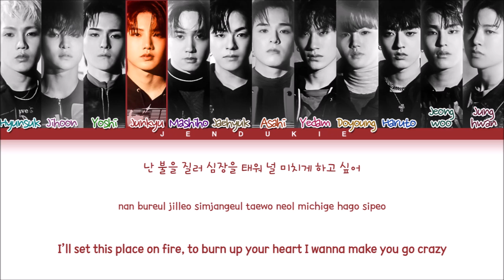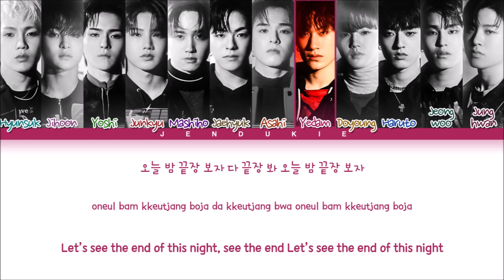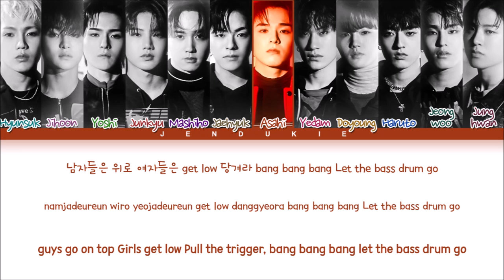[TRACE] TREASURE BANG BANG BANG Lyrics (Color Coded Lyrics)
▶ Song ♫: BANG BANG BANG (Bigbang)
▶ Album: -
▶ Released: -